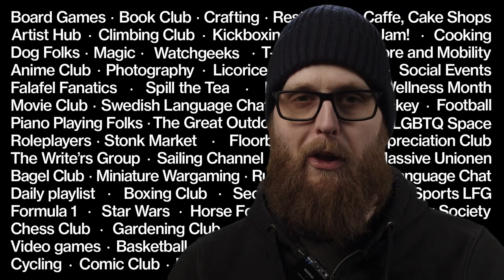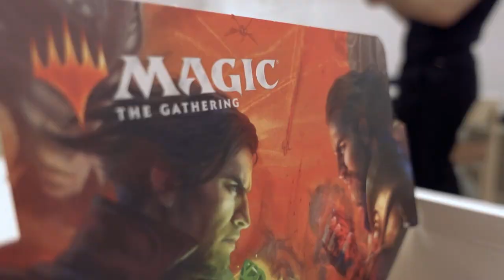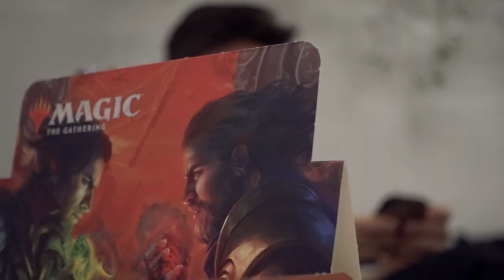Employee Clubs at Massive - Life at Massive Vlog | Episode #5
When they are not busy making games, what do game developers do in their spare time?
At Massive, they can find likeminded employees to start clubs and communities dedicated to their shared interests.

In this episode of the Vlog, Dóri explores that vast network of over 60 clubs available for employees at Massive to participate in. He even joins some of them to find new hobbies. Only two of them hurt him, physically. Which ones? Watch the episode and find out.

About Ubisoft:
Massive Entertainment – a Ubisoft Studio is a world-leading AAA studio located in Malmö and part of the Ubisoft family. We are a multinational team of more than 750 passionate and highly skilled people from 50+ different countries.

At Massive, you get to do what you love the most while bringing your own exceptional performance into our ongoing projects and technologies, like Tom Clancy’s The Division 2, Avatar: Frontiers of Pandora, the Star Wars Project, Snowdrop, or Ubisoft Connect.